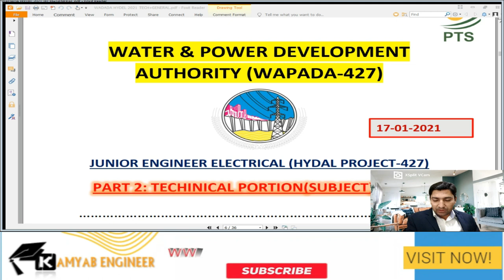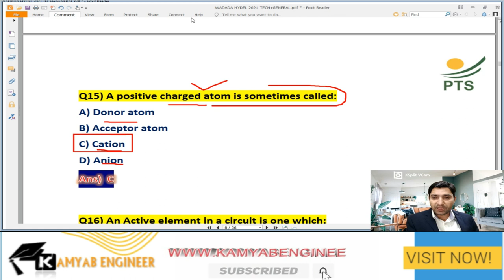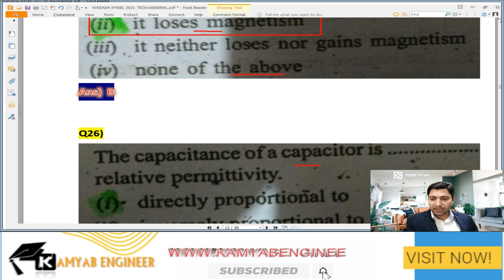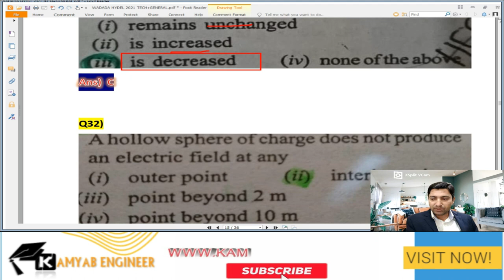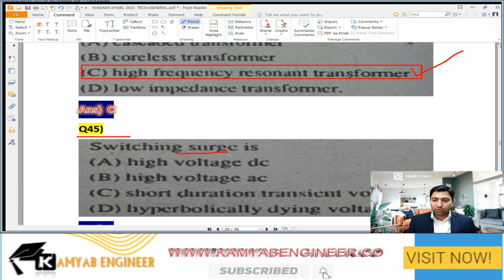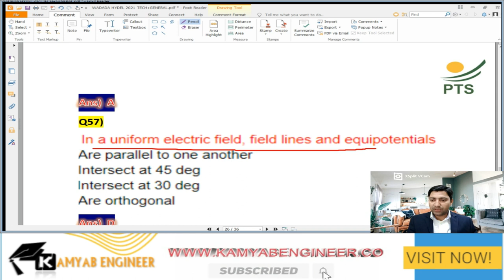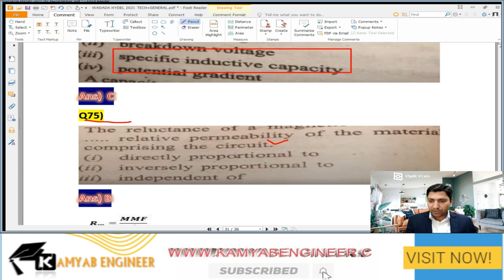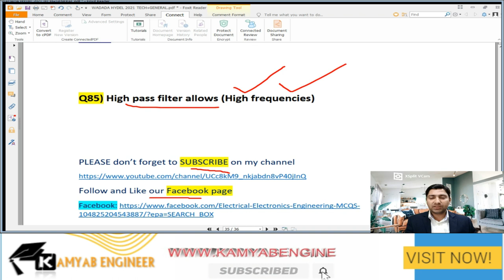WAPADA (HYDEL) JUNIOR ENGINEER ELECTRICAL PAPER 2021 |PART-2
In this video I discussed Technical portion (Subject) MCQ's that asked in junior engineer paper of "water and power development authority " held in 17-January-2021.Please watch this video till the end to understand each question briefly.